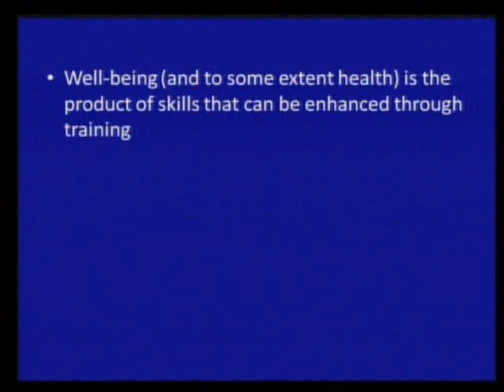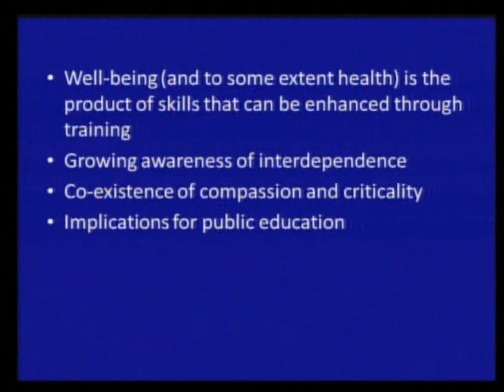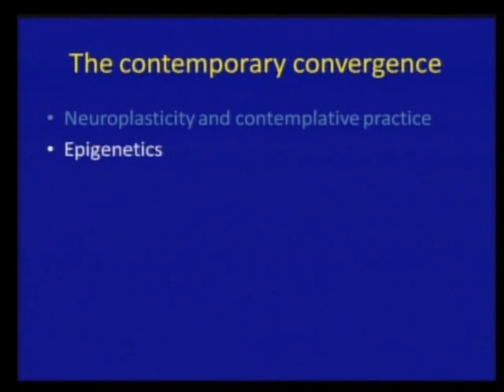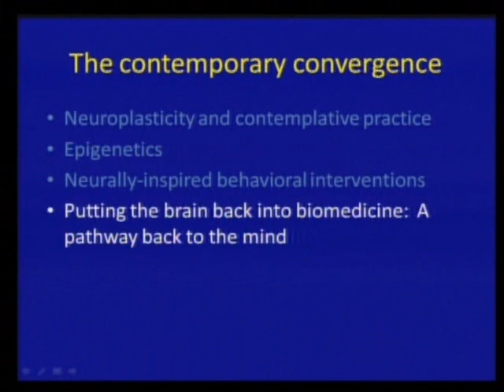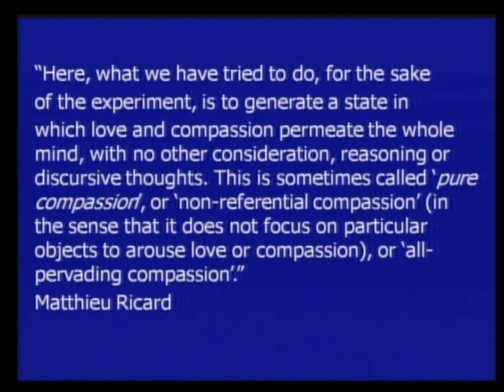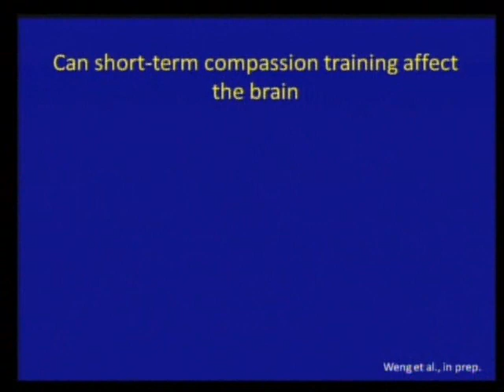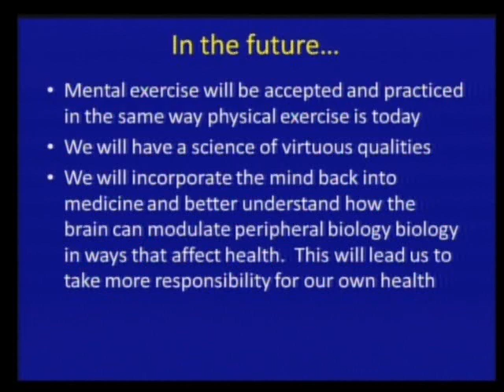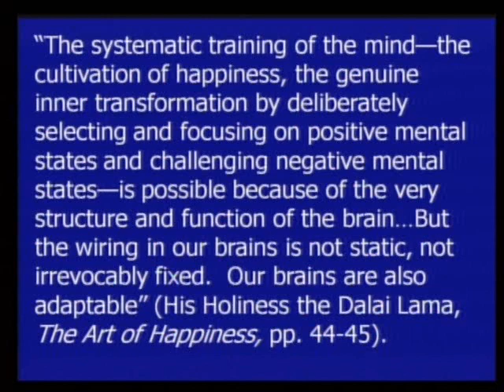Richard Davidson - 2011 UW-Madison Big Learning Event